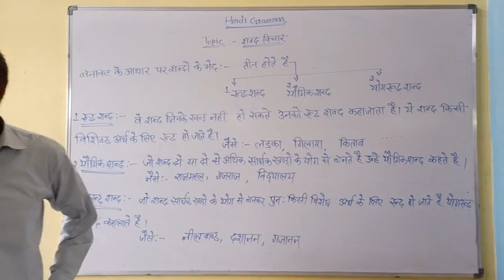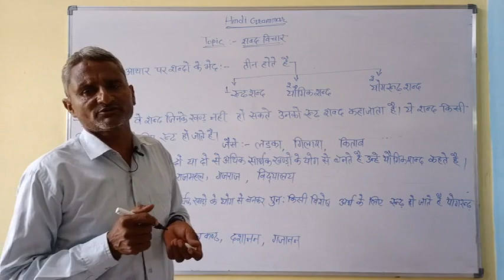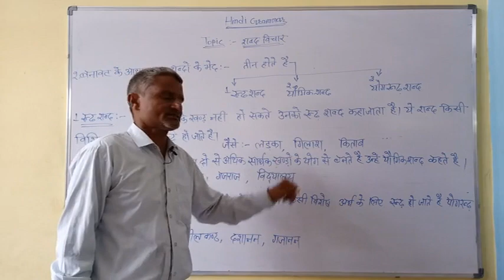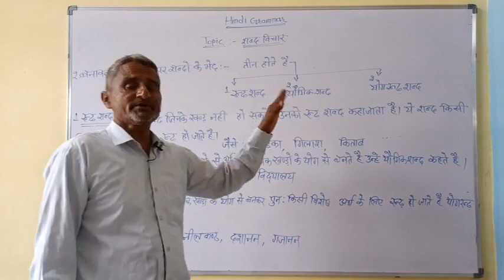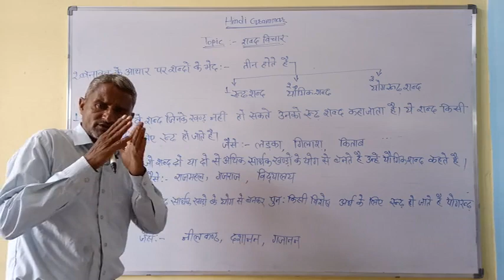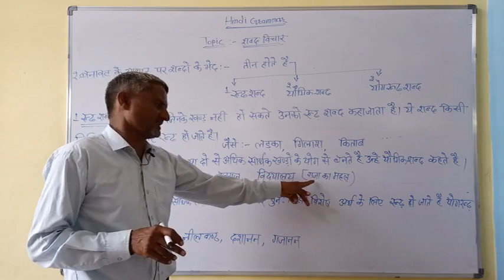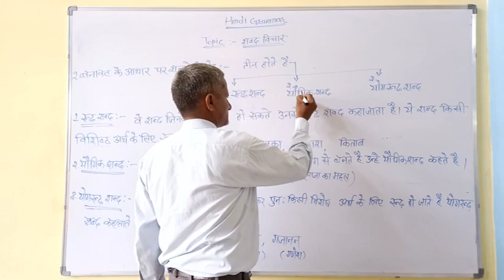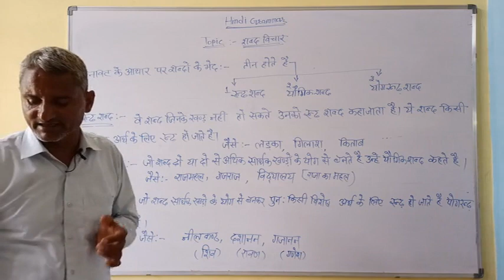शब्द विचार भाग -3 | कक्षा- 3-5 हिंदी व्याकरण |चरण सिंह गुरुजी |स्वामी केशवानंद उ. मा. शिक्षण संस्थान